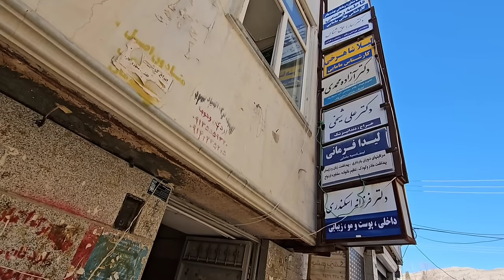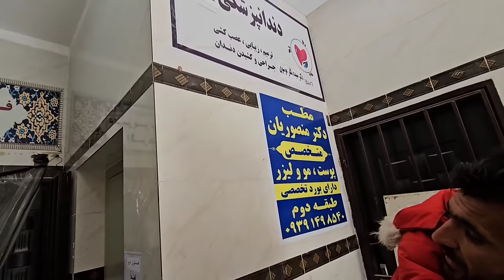"The forest of life: saving children from the fire of disease spread". Part 133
In this movie, the construction master and Mrs. Fereshte, when they find out that an infectious disease has spread to the children in the area where they live, they immediately decide to move the children to a nearby town for treatment.  They reach the city in a speeding car that passes through beautiful forest passes.

 In the city, the construction master and Ms. Fereshte take the children to the hospital and do their best to treat and improve them.  With the cooperation of doctors and nurses, they provide necessary treatment to children and try to overcome this terrible disease.

 By showing human efforts and sacrifices in the face of calamities and health crises, this film presents a humane and effective message about solidarity and the importance of cooperation in facing the challenges of society.